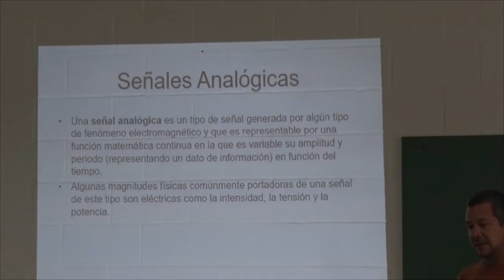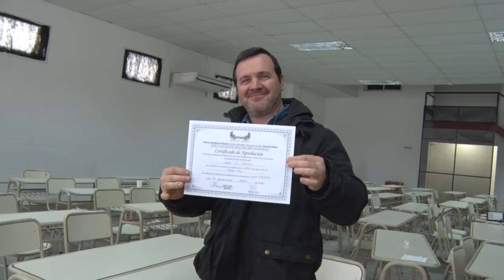PABLO MONGELOS SINDICATO ARGENTINO DE TELEVISIÓN CURSO DE CAPACITACIÓN EN REDES